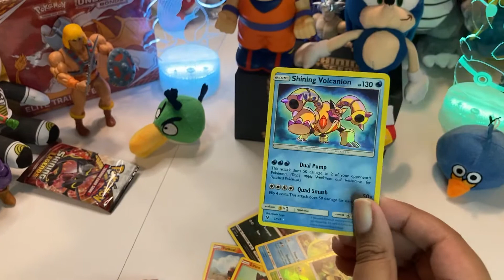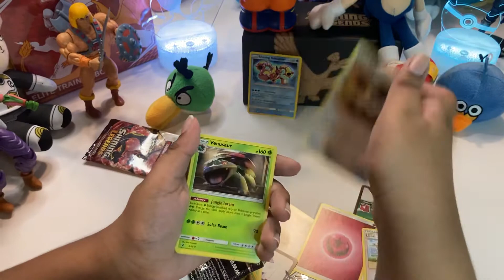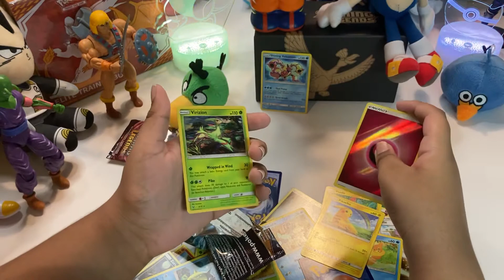Pokémon 2 white code cards!